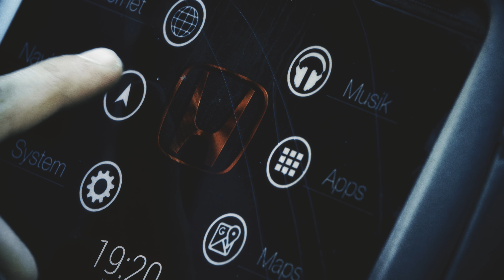Honda Accord VTEC Carporn [4k]// Selictinc Prod.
Honda Accord VTEC Carporn // Selictinc Prod.